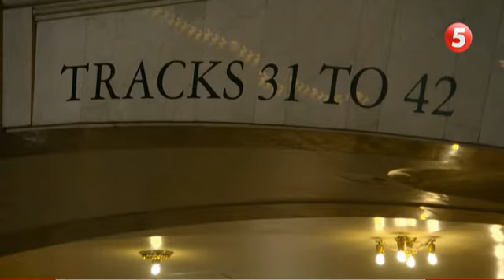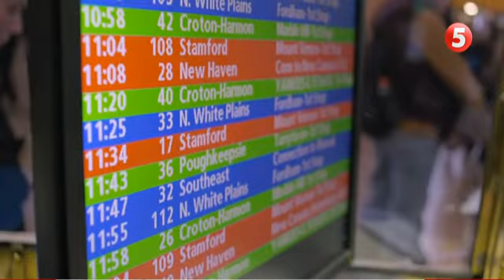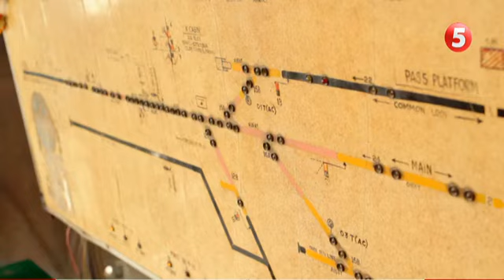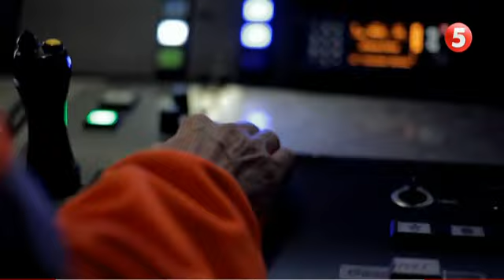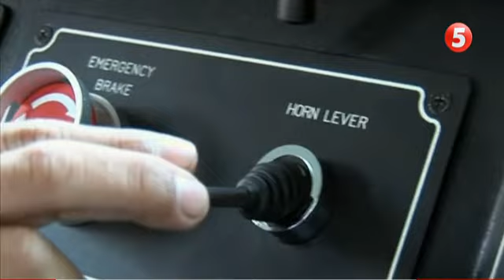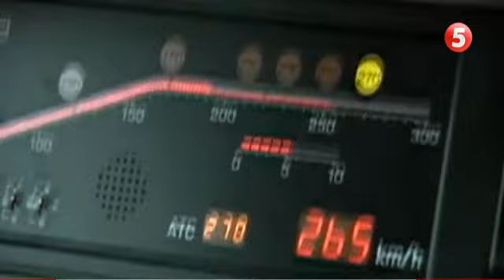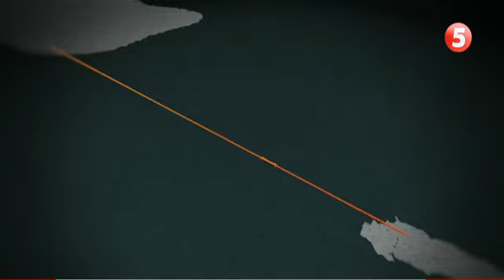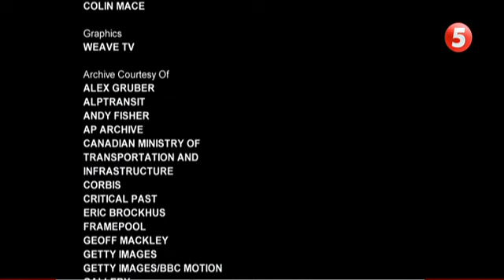Найнебезпечніші та найекстремальніші залізниці світу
Озвучка - українською компанією "КІТ"